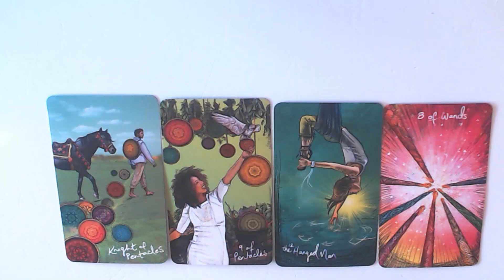PART 1 OF 2 FOR TODAYS CARDS 21-3-2022- NEWS IS ON ITS WAY, END OF A PHASE A NEW BEGINNIG IS HERE!